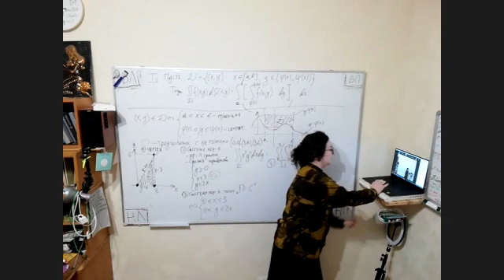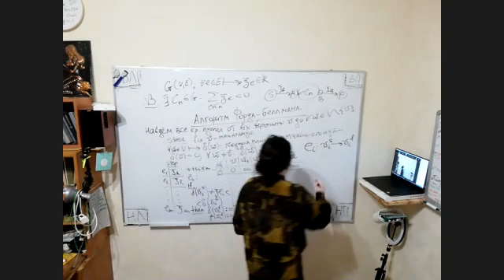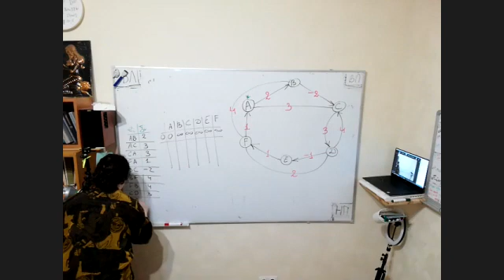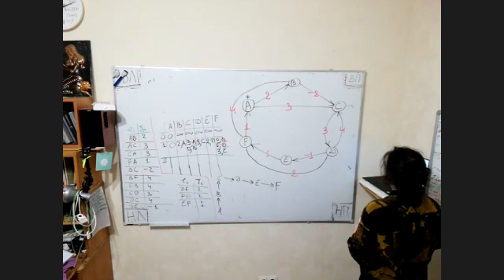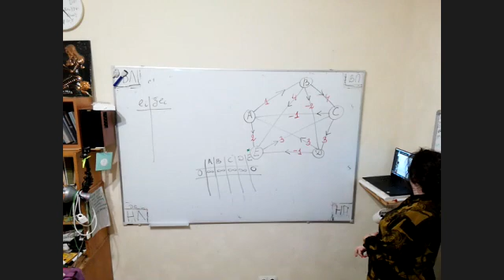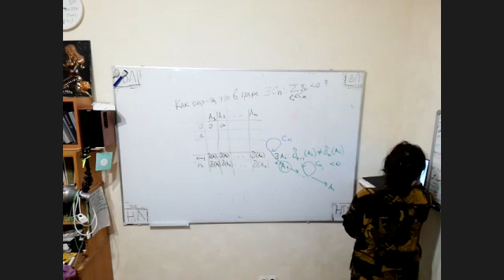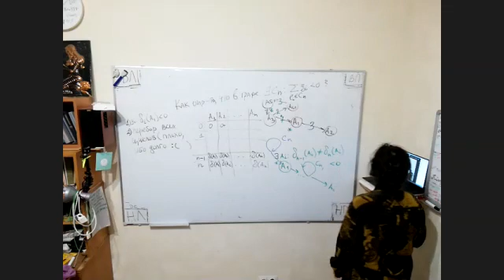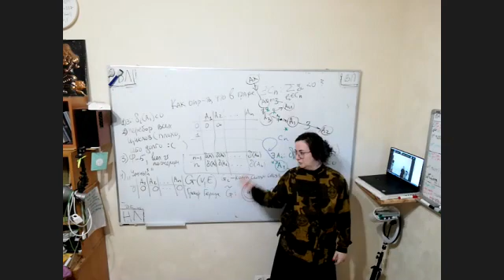2020.12.08_КиТГ_практика-16 (9362)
СПбГЭТУ "ЛЭТИ", ФКТИ, 2 курс 3 семестр, теория графов (построение  всех кратчайших путей от фиксированной вершины в графе, содержащем ребра отрицательного веса - алгоритм Форда-Беллмана; модификация алгоритма Форда-Беллмана для выявления циклов отрицательного суммарного веса)